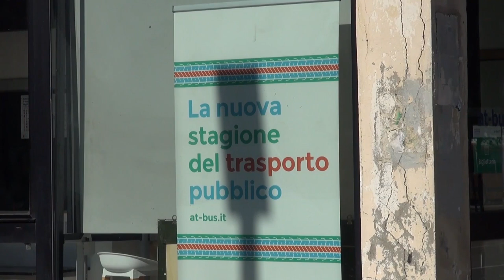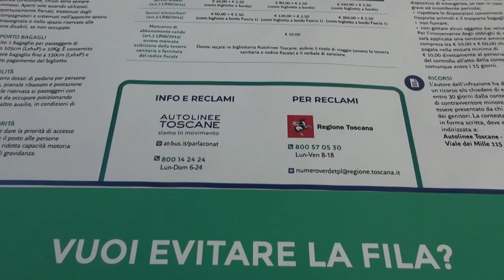"Nostro figlio multato ingiustamente". Genitori fanno ricorso contro multa di Autolinee Toscane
“Non siamo genitori sprovveduti, i nostri figli sono abituati a viaggiare con l'abbonamento o con il regolare biglietto da vidimare...”
Così i genitori di un minore multato all'interno di un bus di Autolinee Toscane, poco prima della fine dell'anno scolastico.
“L'abbonamento era scaduto - ci racconta la mamma - così avevamo dato a nostro figlio un biglietto da 4 corse. E' stato fermato e controllato all'interno di un bus che fa la linea extraurbana e per sua sorpresa è stato multato”.
Secondo il racconto del ragazzo, poi ricostruito dai genitori, il biglietto era stato regolarmente vidimato il giorno del controllo. Negli spazi però delle altre vidimazioni in uno in particolare c'era una doppia stampa.
“Un errore di vidimazione – sostiene la madre – spesso i ragazzi salgono in autobus di fretta, c'è affollamento e la vidimazione avviene altrettanto di fretta. Mio figlio ha semplicemente sbagliato lato di vidimazione, ma il biglietto è stato usato correttamente per 4 corse. Soprattutto il giorno del controllo, nello spazio apposito, c'era un'unica stampa, quindi quel giorno il biglietto è stato vidimato correttamente. Per altro – aggiunge la madre – la stampa nel giorno della multa aveva anche un orario sbagliato rispetto a quando mio figlio è salito”.
La multa è arrivata ed i genitori hanno presentato ricorso.
“Paghiamo ogni anno due abbonamenti – ci raccontano – abbiamo due figli. Riteniamo vergognoso questo comportamento”.
“L'azienda sta verificando il ricorso ed i documenti allegati – conferma l'azienda – dal verbale stilato dal nostro controllore emergono elementi diversi da quelli sollevati dai genitori nel ricorso. Verificheremo e quanto prima sarà data una risposta alla famiglia”.